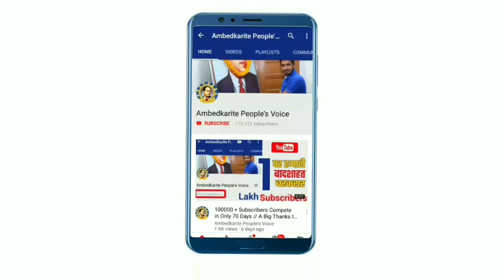सहारनपुर से बसपा सांसद हाजी फजलुर्रहमान कोरोना वायरस पाजिटीव || BSP MP Corona Virus Positive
हमसे जुड़े -